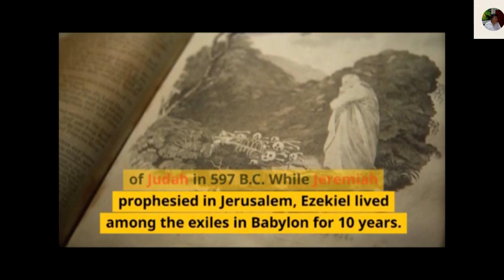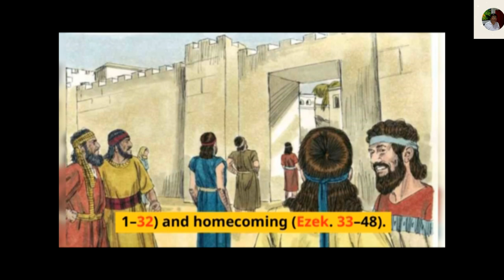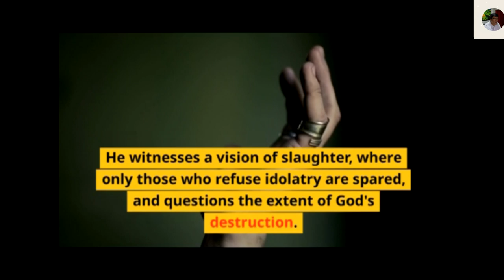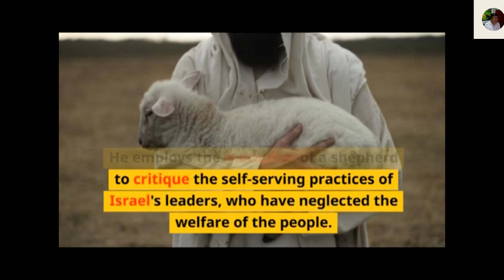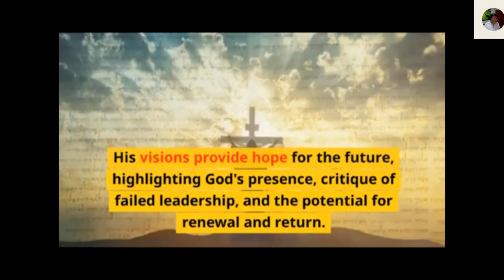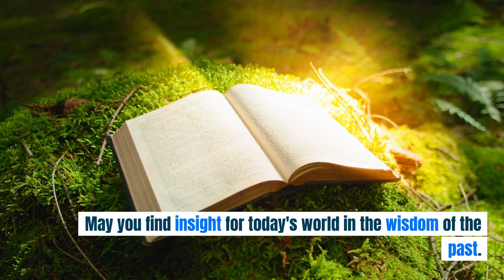19 Unveiling Ezekiel Exile Divine Presence and Renewal | Bible as Literature in Conversation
Discover the story of Ezekiel, a prophet in exile, in this detailed exploration of divine visions and hope for renewal. From the heart of Babylonian captivity, Ezekiel's prophecies reveal a narrative of abandonment and a promise of homecoming. Join us as we delve into the profound symbolism and enduring lessons from one of the most dynamic books of the Bible.
In this in-depth episode, we journey through the tumultuous life of the prophet Ezekiel, examining his transformative visions and their significance to both ancient and modern audiences. Witness the power of divine presence in the face of desolation and the promise of a nation's rebirth through the iconic vision of the valley of dry bones.
ATTRIBUTION

Babylon, the old city, Hillah, Iraq - February 2022 –
 Photo by: Safa Daneshvar
Safa.daneshvar

Merkabah
Matthäus Merian's engraving of Ezekiel's vision

SOLOMON'S TEMPLE (OUTER)
JEREMY PARK

Nehemiah
Ministry-To-Children.com
ShareAlike 4.0 International.

Engraving of "The Vision of The Valley of The Dry Bones" by
Gustave Doré
cc 00
Stormy Sky by ABir
AutMushfiqur Rahman Abir
Share-Alike 4.0

Engraved illustration of the "chariot vision" of the Biblical book of Ezekiel, chapter 1
Matthaeus (Matthäus) Merian (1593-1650), for his "Icones Biblicae" (a.k.a. "Iconum Biblicarum").
before 1650
cc 00

Bernhard Plockhorst  (1825–1907)
cc 00